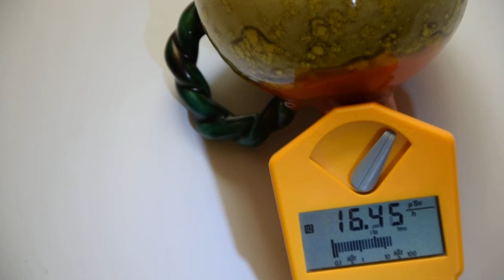Gamma Scout Online and uranium glaze (Nuclear detector)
Quick test with sound